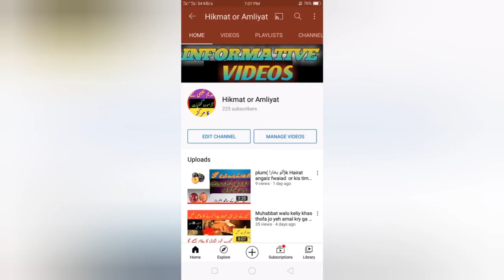jinnat or pario se dosti krny or un se har kam krwany k shooqeen. yeh lazmi dekhy khas amal tohfa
jinnat. or pario ko. kese  taskheer kia ja sakta un se kese kam lia ja skta. or is. bareme tmam raz janiy is video me. islamic hwaly se